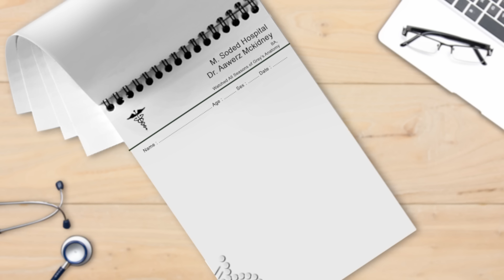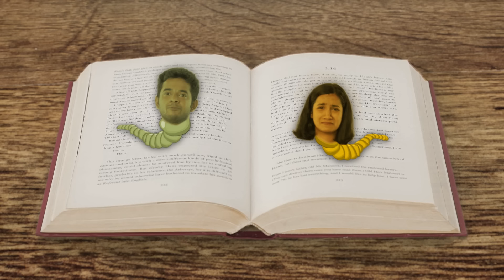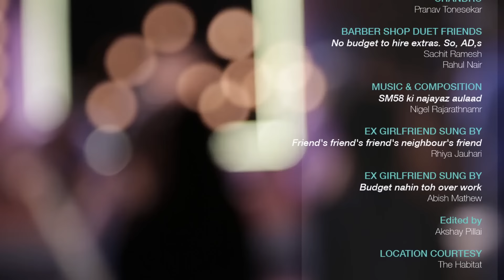Son Of Abish feat. Gursimran Khamba & Jwala Gutta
Son Of Abish is a variety comedy show with host Abish Mathew interviewing Gursimran Khamba & Jwala Gutta.